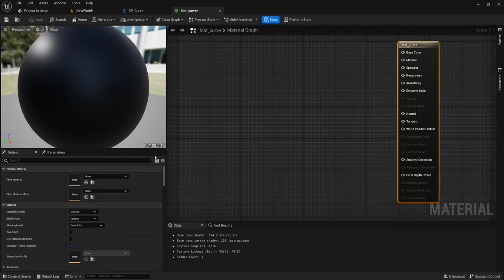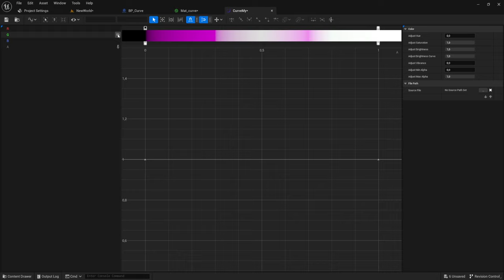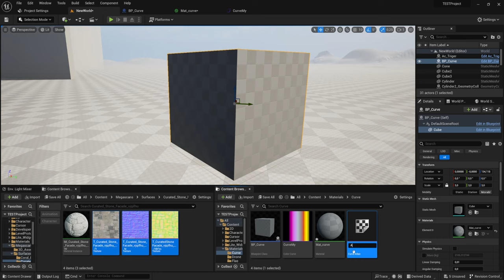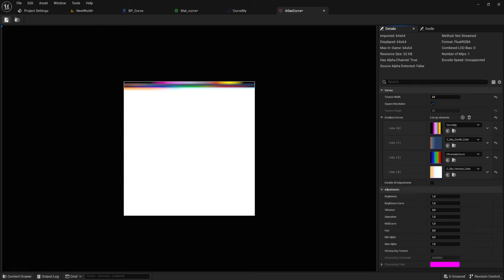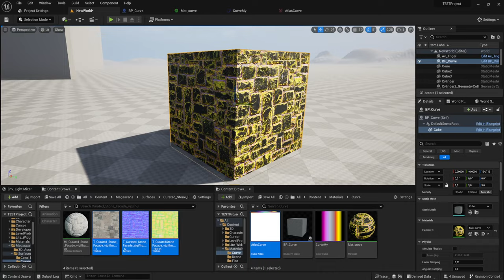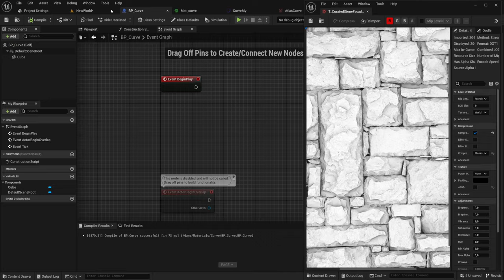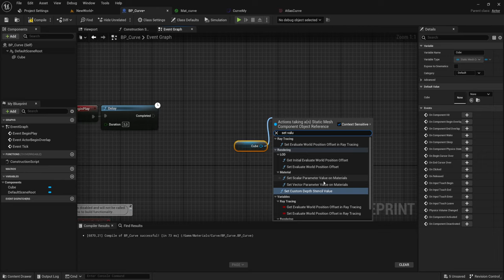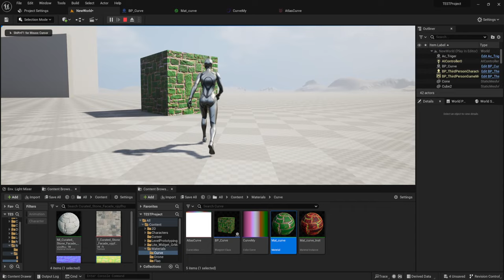Кривые (curve) в материале (UE5)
Создадим кривые для управления цветом предмета